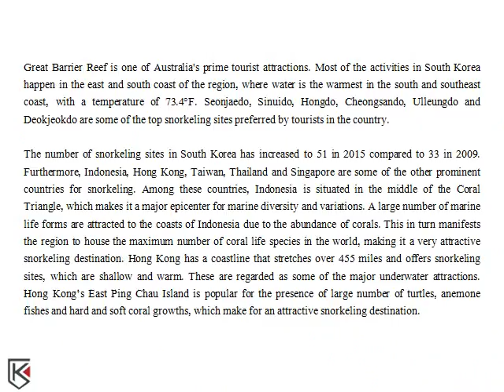Technological Advancement in Snorkeling Equipment, Lifespan Snorkeling Equipment - Ken Research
The report covers market introduction, market nature, market size on the basis of consumer expenditure, market segmentation by equipments (Snorkels, Snorkeling Masks, Snorkeling Fins and Other Snorkeling Accessories), by region (Americas, Europe, APAC and MEA) by demand from customers (repeat and new customers) and by distribution channel (Company Stores & Specialty Stores, Hypermarkets, Online Stores, Small Retail Stores)...